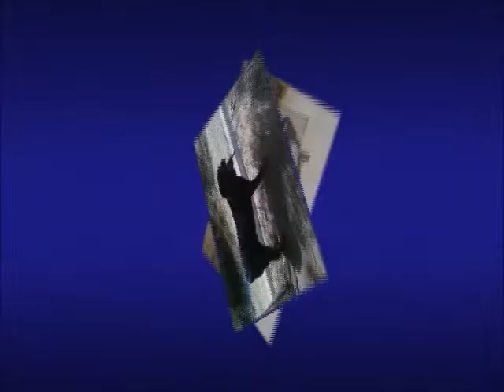CHIEN DOUG PAETIE 2/4